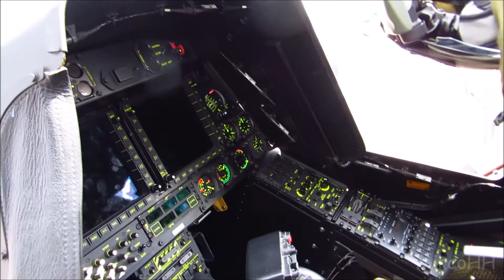Fliegerhorst Faßberg, - Große Flugshow Teil 2, Tag der Bundeswehr, 15.06.2019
Am 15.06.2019 waren wir in Faßberg zum Tag der Bundeswehr.
Hier seht ihr Teil 2 des Tages. Alles was die Bundeswehr in der Luft so hat.
Hier die etwas bessere Videoqualität.

***Meine Videos beziehen sich NUR auf die Fahrzeugtechnik und die Einsatzfahrten!***
***Personen sind rechtliches Beiwerk gemäß den §§ 23 und 57 des Kunsturhebergesetz (KunstUrHG)***